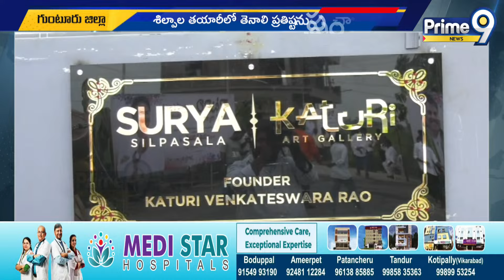కళాఖండాలు అదుర్స్..నాదెండ్ల మనోహర్ ఫస్ట్ రియాక్షన్ | Gallery Inaugurated By Nadendla | Prime9 News